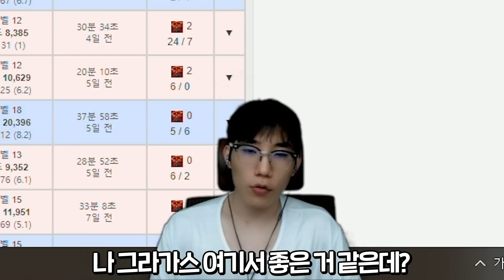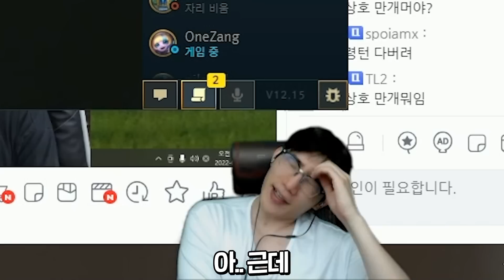지옥까지 쫓아가는 스맵 사생팬들 ㅋㅋㅋㅋㅋ